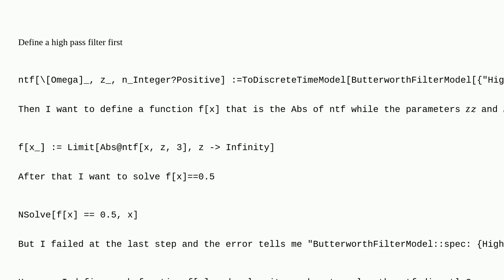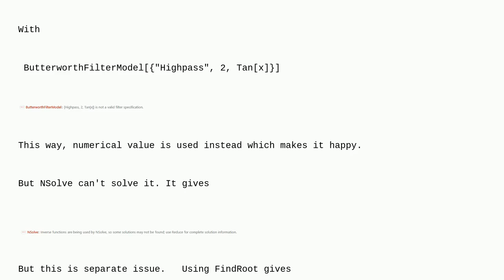Mathematica: How to define a function as the Abs of a TransferFunctionModel?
How to define a function as the Abs of a TransferFunctionModel?

A special thanks goes out to the community

  equation-solving